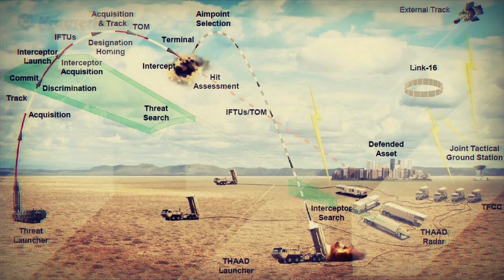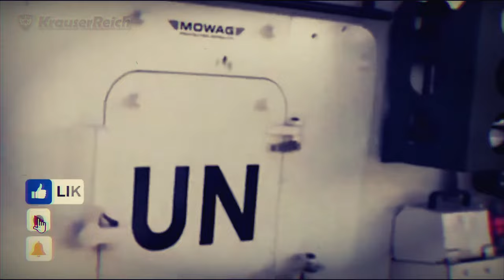🔴URGENTE : A un paso de un Nuevo Conflicto entre EEUU e IRÁN en Medio Oriente